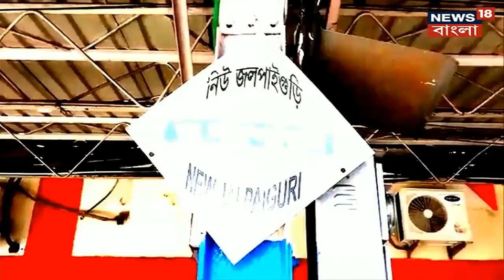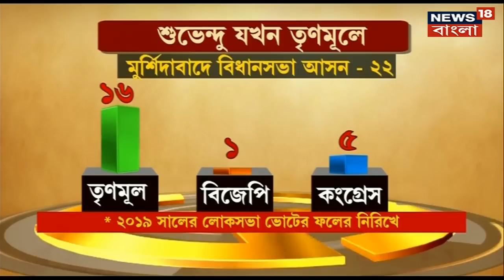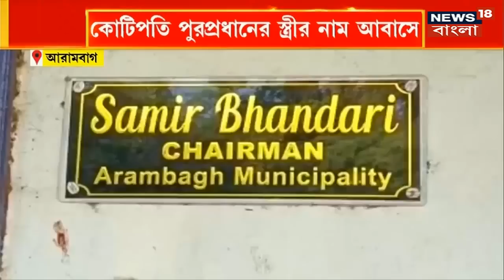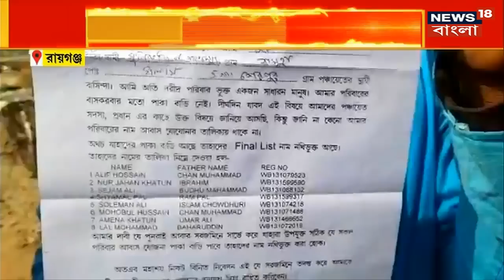Amar Bangla : ফের Vande Bharat এ হামলার অভিযোগ। BJP - TMC র প্রশংসায় Surjya Kanta Mishra।Bangla News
Amar Bangla : দেখুন সারা বাংলার গুরুত্বপূর্ণ খবরগুলি
00:00 - Intro
00:08 - ফের Vande Bharat এ হামলার অভিযোগ।
02:34 - দুই ফুলের প্রশংসায় Surjya Kanta Mishra।
05:22 - Rahul Gandhi র Bharat Jodo Yatra র প্রশংসায় Shatrughan Sinha।
সঙ্গে আরও খবর

n18oc_south-bengal